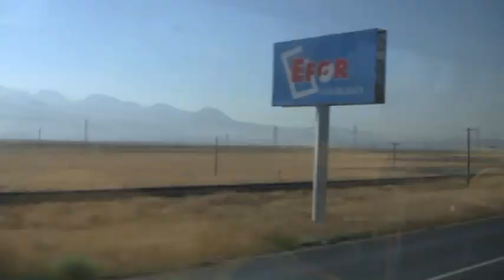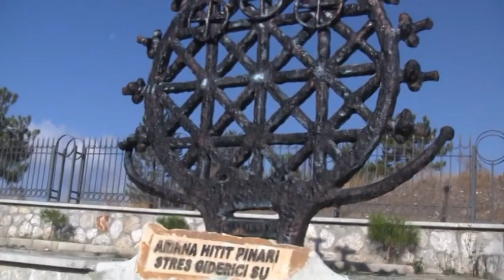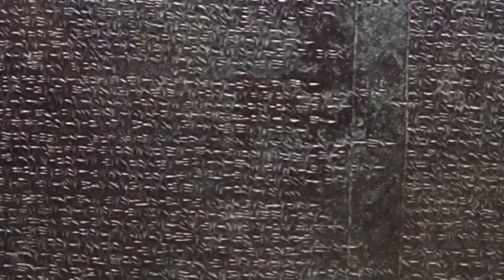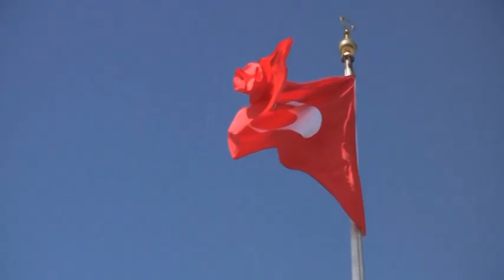Kappadokien 2012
Istanbul - Kappadokien - Ankara